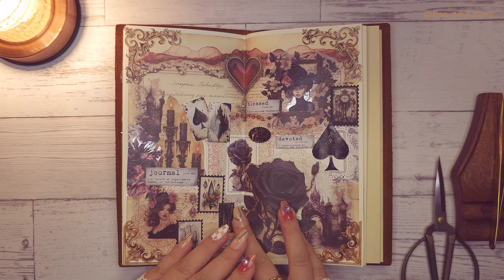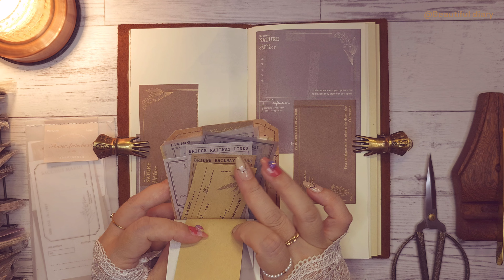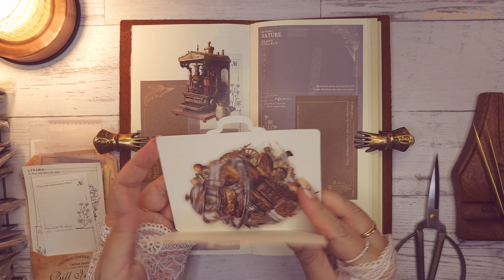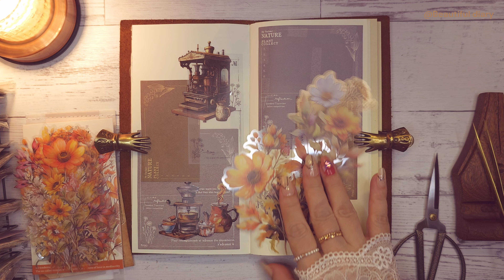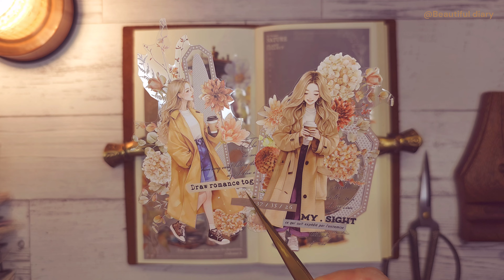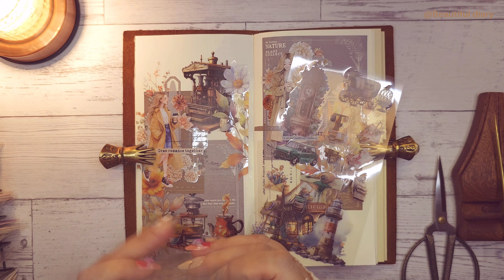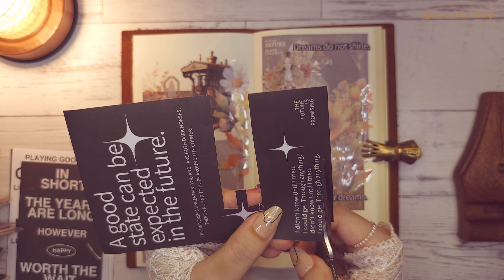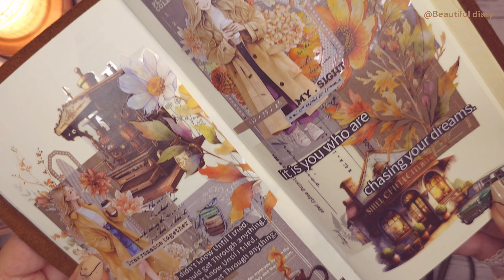다꾸 ASMR | 커다란 스티커 몇가지만 사용해서 콜라주하기 | Collage with me ☕️